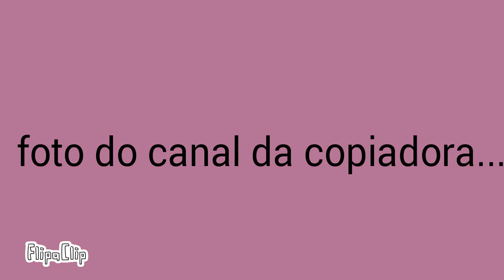DENUCIA ESSA COPIADORA DE VIDEOS!